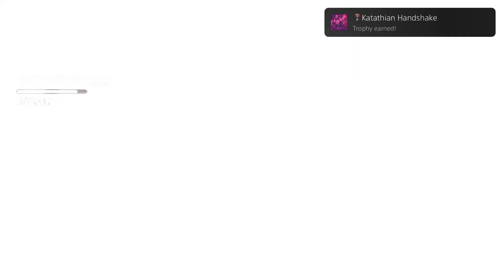Marvel's Guardians of the Galaxy Kathathian Handshake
Katathian Handshake (BRONZE)
Execute an Auto-Combo with Drax.